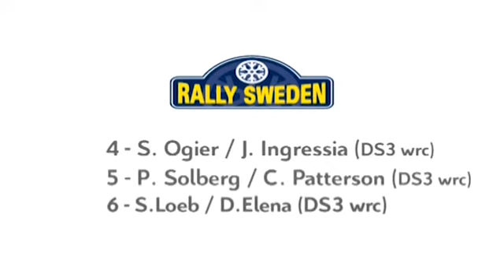Citroën - Rally de Suecia 2011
La nieve siempre depara espectaculares carreras en Suecia. Aquí puedes ver las de este año.